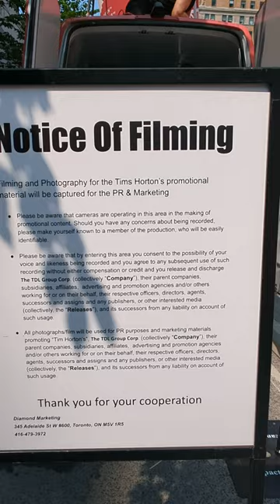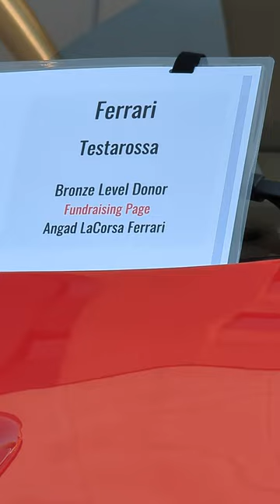PXL 20230618 143713903 Father's Day Exotic Car Show 4